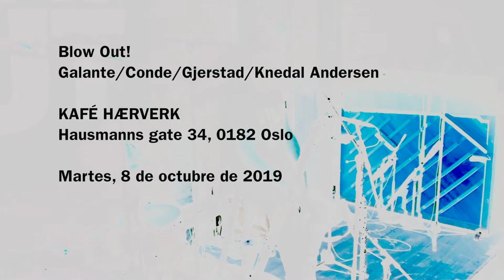Blow Out! ·· GALANTE·CONDE·GJERSTAD·KNEDAL ANDERSEN·· @Oslo Oct. 8 2019 ·· II ··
Blow Out!
GALANTE / CONDE / GJERSTAD / KNEDAL ANDERSEN

Fabiana Galante - piano
Luis Conde - sax og klarinett
Frode Gjerstad - sax og klarinett
Dag Erik Knedal Andersen - trommer

KAFÉ HÆRVERK
Hausmanns gate 34, 0182 Oslo

Fabiana Galante er en pianist og lydkunstner fra Buenos Aires, og har jobba med alt fra kammermusikk, via komposisjoner for japansk butoh-dans til hel-elektronisk impro.

Fra samme by kommer saksofonist / klarinettist Luis Conde, som gjennom langt virke har vært helt sentral i utviklinga av improvisert musikk i Argentina. Når han ikke spiller med tunge navn fra fjern og nær opererer han som musikkprofessor på Tres de Febrero Narional University.

De to har de siste åra hatt et samarbeid gående med en gammal fiffikus fra den norske scena, saksofonist og klarinettist Frode Gjerstad. Han runda søtti ifjor, uten at det har svekka kampviljen, og kan kikke tilbake på involvement i et utall prosjekter, så som det mektige Circulasione Totale Orchestra og sjølsagt Frode Gjerstad Trio.

Trommis Dag Erik Knedal Andersen kjenner vi både som en habil soloutøver og også fra kick-ass øs-pøs frijazzgrupper som SAKA, The Heat Death og AKODE. I høst har han til overmål vikariert i Coretx. Og sjekk ut skiva Different Shapes/Immersion fra ifjor hans der han spiller med Ketil Møster og John Edwards. Banneord blir fattige.